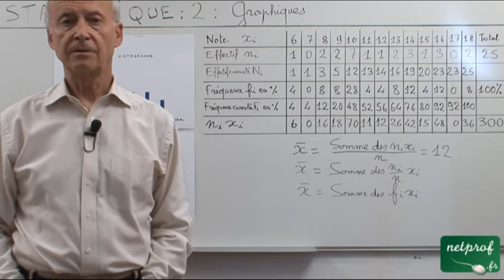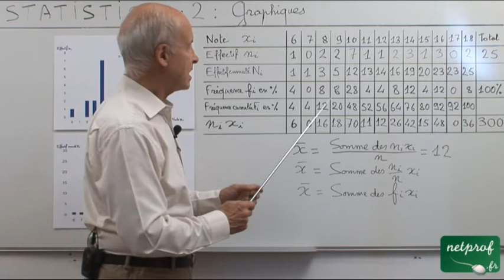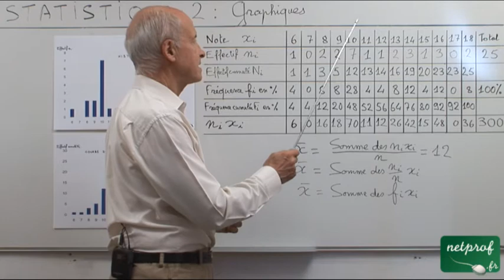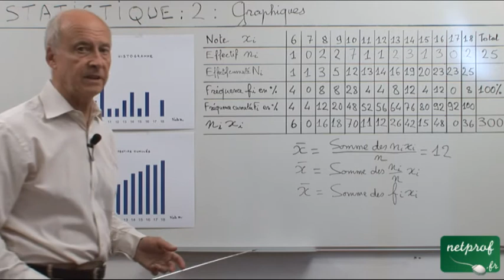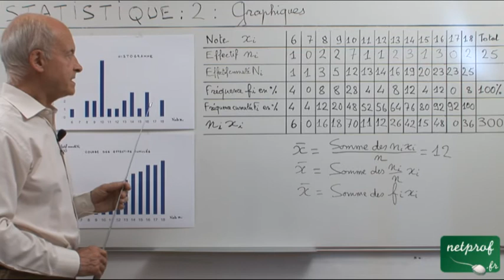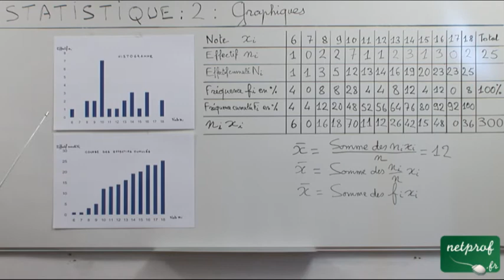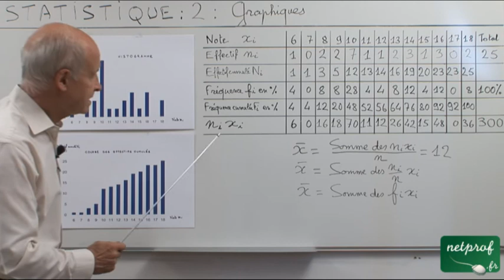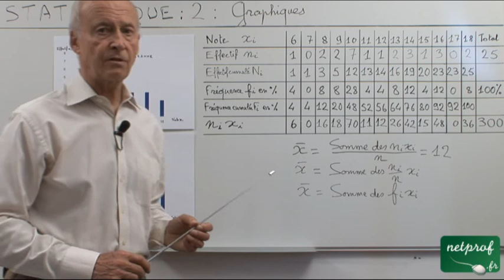02 Statistique Troisième : Graphiques, histogramme, courbe des fréquences cumulées